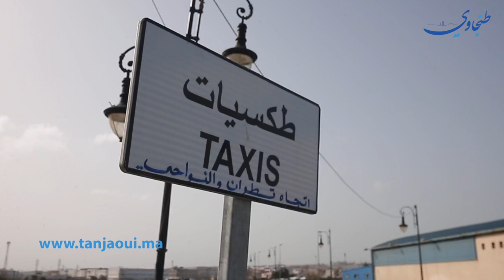بعد احتجاجاتهم المتعددة ..الوالي يستجيب لمطالب اصحاب سيارات الأجرة الرابطة بين طنجة وتطوان